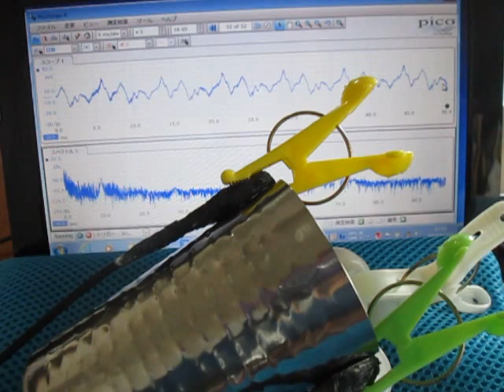超音波発振計測解析システム（超音波テスター）ultrasonic-labo